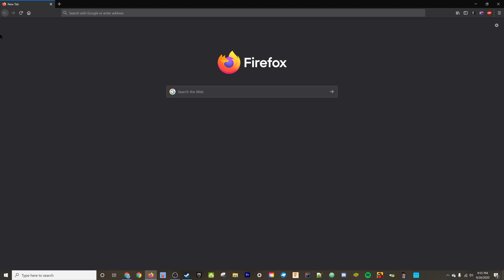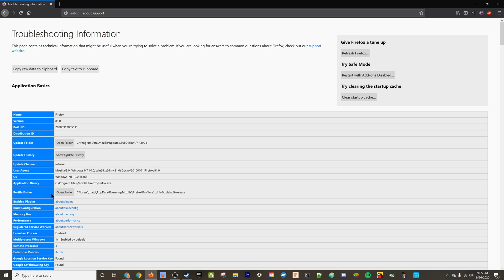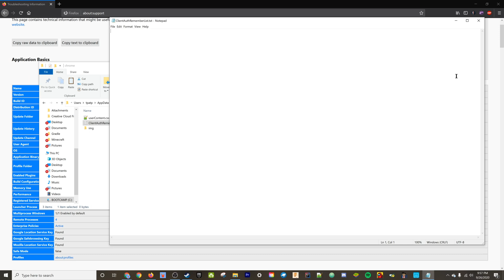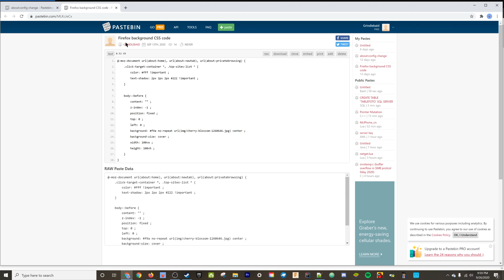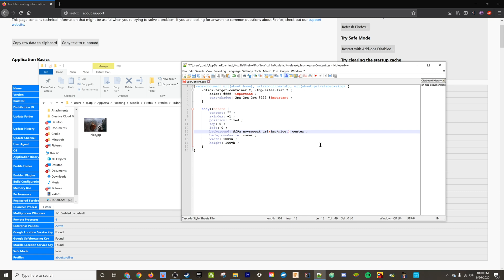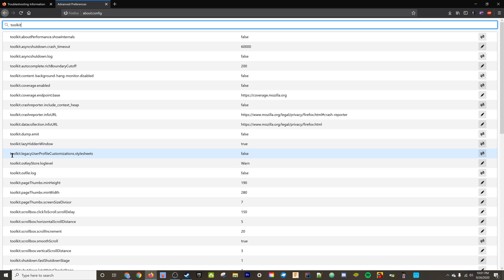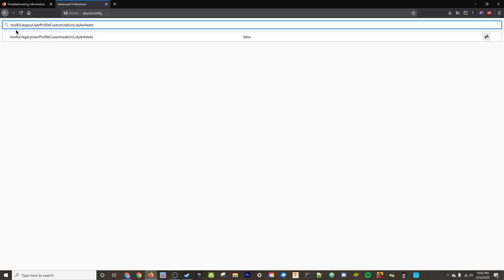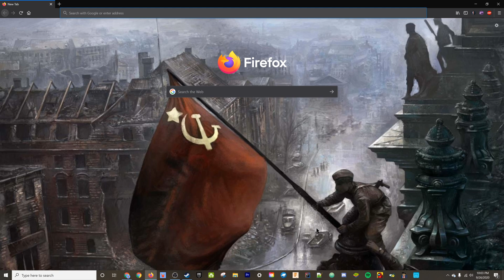How to add a custom Firefox Background(GIF's INCLUDED!)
Today I am going to be showing you guys how to add a custom Firefox background where you can add not only images, but also GIFs. This doesn't need any addons like other videos do and actually changes the back picture.

0:00 Intro
0:44 Opening Profiles Folder
1:24 Making Chrome and Image Folder
1:50 Making the CSS file
2:58 Add your Image
3:09 Copy and Paste the code
5:00 Allow custom style sheets
6:19 Restarting Firefox
6:45 Voilà!
7:02 Outro